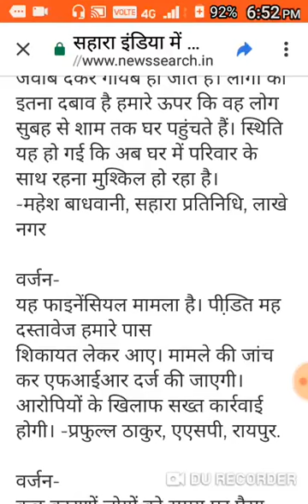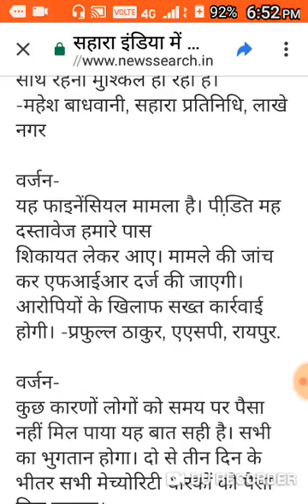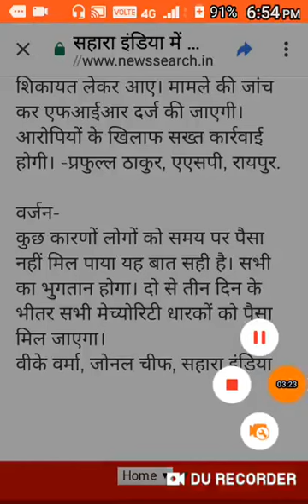sahara india latest news today in hindi 2019